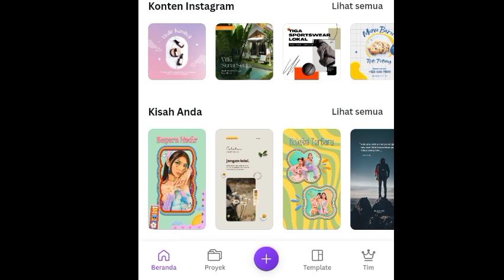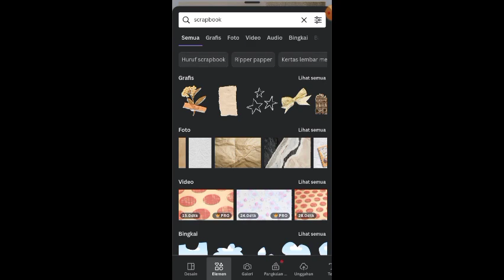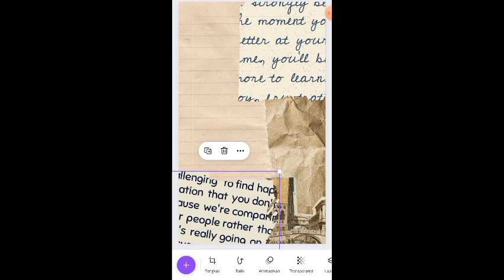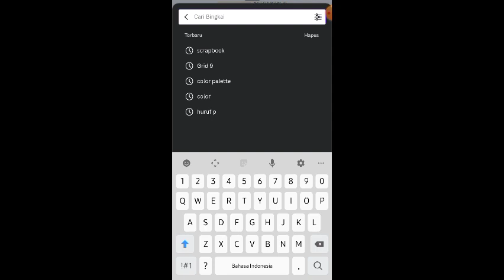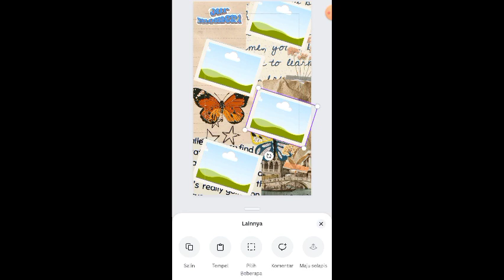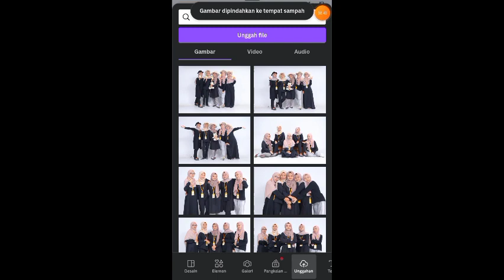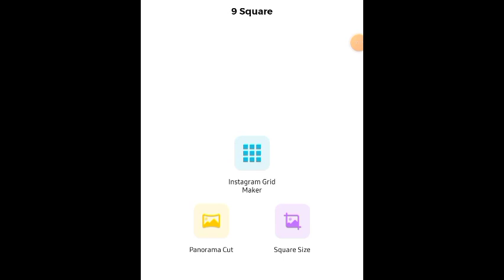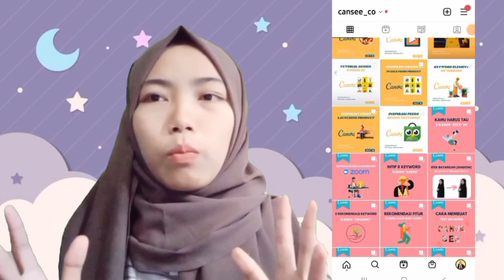TUTORIAL DESAIN PUZZLE FEEDS IG KELAS BULAN APRIL AESTHETIC DI CANVA PAKE HP tutorialcanva 🥵😍💗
So guys,di video kali ini aku mau nge share "CARA MEMBUAT DESAIN PUZZLE FEEDS INSTAGRAM KELAS EDISI BULAN APRIL TEMA SCRAPBOOK AESTHETIC, KEREN & MUDAH DI CANVA CUMA PAKE HP "
Emang bisa desain di canva ? Bisa dong, bisa banget ! Cuma pake hp lagi 🤩Pastikan  koneksi jaringan kalian stabil yupss.

Hallo Semuanya ^-^
Kenalin Aku Syifa Khalida🙋‍♀️
Lulusan Entrepreneurship UPI, Seorang Freelancer, Content Creator, Business Owners. Channel ku umumnya suka share mengenai tutorial desain canva ,education, sharing session about life, tutorial desain editing and more~

So let's check the video📽

Yuk request next tutorial! Boleh banget kok ^-^ skuy ketik di kolom komentarnya yaa

🎤 Butuh pembicara pelatihan desain webinar/event kampus, sekolah, atau organisasi?

🎨Butuh Jasa Desain Grafis Canva dan Mau Order Template Desain Canva nya Aja? SAT SET GERCEP Terima Beres!

🔥TUTORIAL DESAIN IG KELAS LAINNYA 🔥

🔴 POSTING SCHEDULE 🔴
🕑 12.30 WIB (Sabtu)
🕑 12.30 WIB (Minggu)